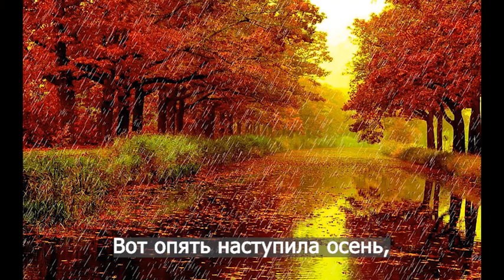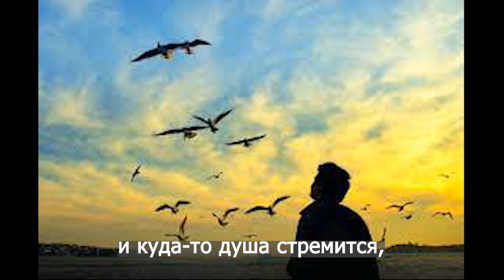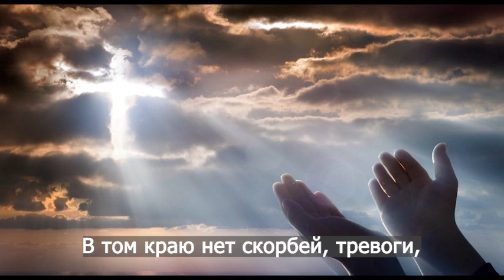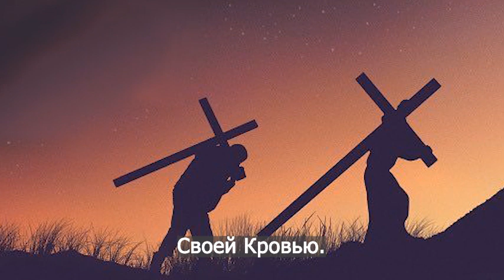"Вот опять наступила осень" - группа Странники поют песнь надежды о перемене сезонов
Сегодня в северных странах кончилось лето и теперь с некоторой печалью встречаем дождливую осень. Кстати, я даже рад наступлению осени, потому-что сегодня наконец полился у нас долгожданный дождь. У нас почти вся западняя канада пережила значительную засуху и разрушительные лесные пожары, т.ч. мы все особенно радуемся за осенюю прохладу. Я не люблю лето, и как И.С. Пушкин написал: "Суровою зимою я более доволен!" Но что затрагивает большинство из нас, так это сокращение светового дня. Тогда мы все смотрим в окно и мечтаем о светлых весенних дней. Так и мы, дети Божии, жаждем наступления вечной весны Царства Христова, о чем говорит эта песнь.
Вот опять наступила осень,
Листья счастья по свету ищут,
Дождь как будто о чем-то просит,
Словно нищий.
Так хотелось бы вдруг попасть
Мне в край небесный.
Там не будет прощальных песен,
Позабудет душа печали
И со всеми святыми вместе
Иисуса Христа прославим!